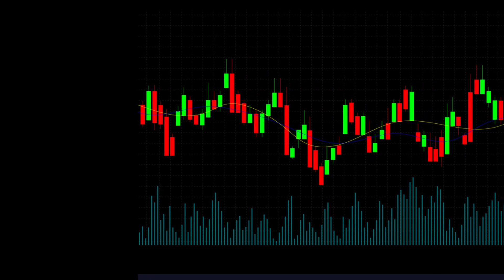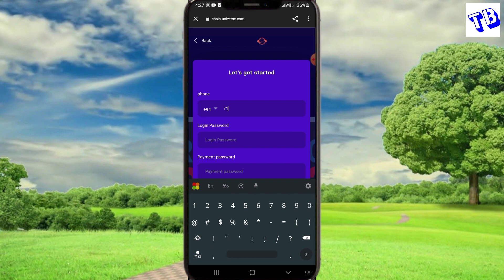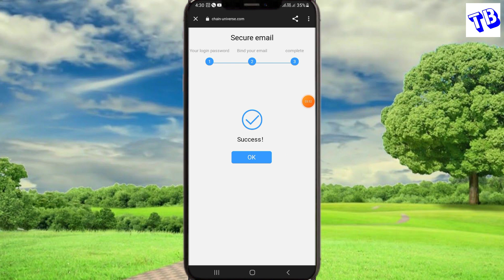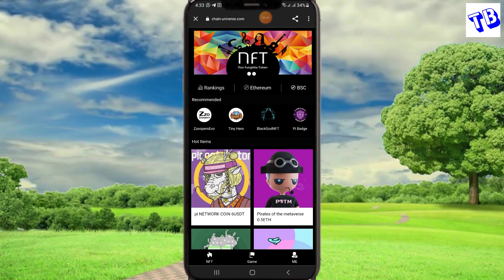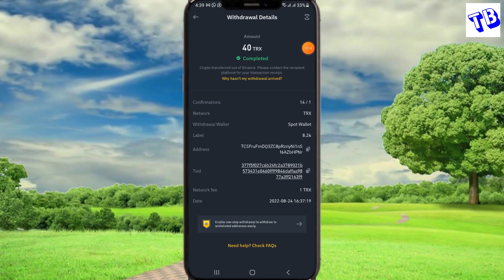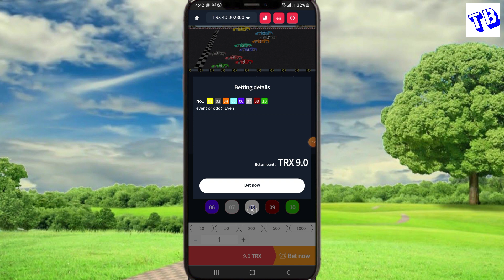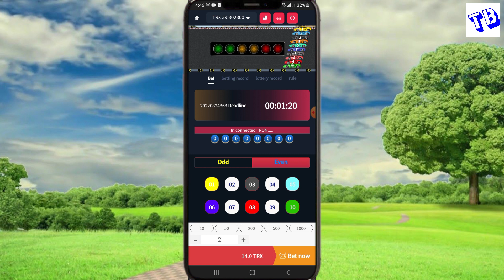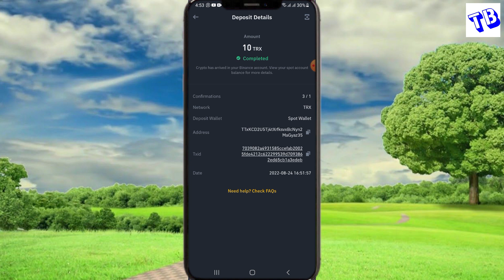How to earn free Tron coin from online / E money sinhala/ ear money from play Games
Thili Bro Telegram Channel එකට එන්න

Binance  Register Link (20% Bonus)

Gate.io Register Link (50% Bonus)

Thili Bro

🙏About me
     me for

Follow & Join 🤗